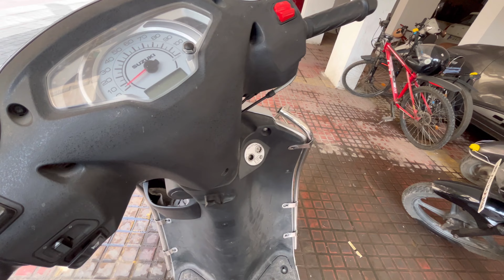Dussehra Vlog | Fun Masti with Friends | Nitin Parcha Vlogs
Namaste Salam Ram-Ram or sariyanu mera Sat Shri Akal Kasa kai public
Hello Everyone ...
Hamara ye channel entertainment ke liye hai or thodi bohot knowlage share karne ke liye hai...

Shukirya🙏🏻